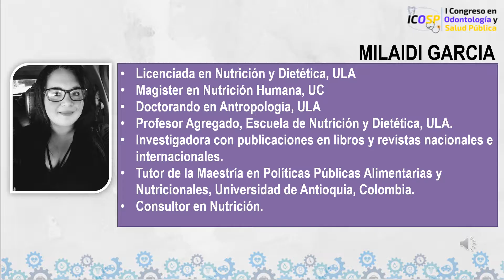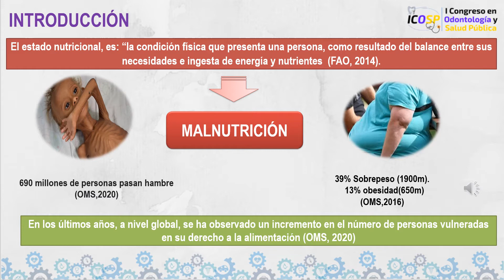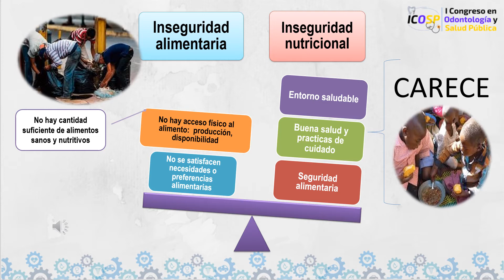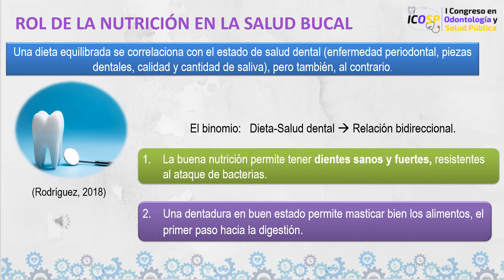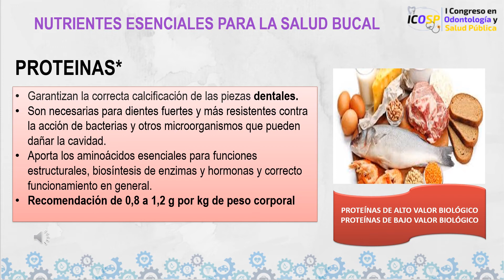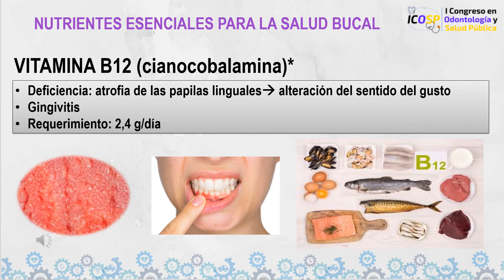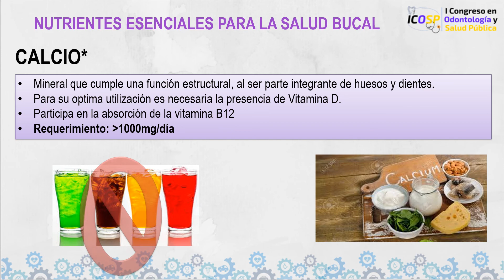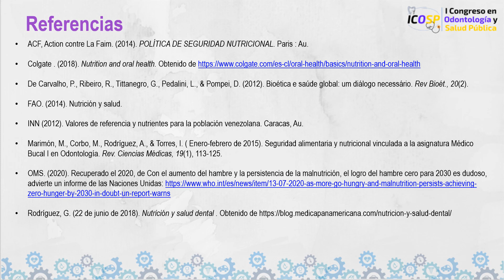Inseguridad nutricional y enfermedades dentales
Inseguridad nutricional y enfermedades dentales, por la Prof. Miladi García, Facultad de Medicina, Universidad de Los Andes, Venezuela.

Ponencia presentada en el I Congreso en Odontología y Salud Pública, 5-7 de diciembre de 2020.